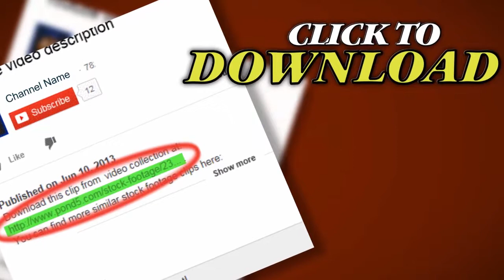Fire And Snow 4 No Fld Hd 720P. Stock Footage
Thank you for visiting our page Fire And Snow 4 No Fld Hd 720P. Stock Footage"